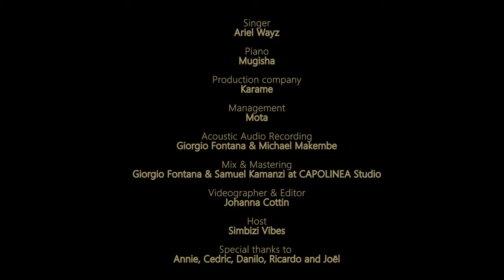Ariel Wayz - Ntabwo Yantegereza (Acoustic)